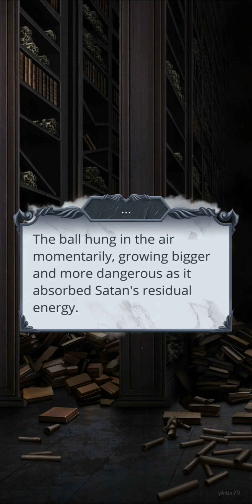Heaven's Secret 2 | Season 2 Episode 7 | part 3/3 | ENG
Story: Heaven's secret 2

I died and ended up in the world of angels and demons. Immortality gave me power and might, but a force is coming that will take everything from me. I thought I had reached the end of my path, but it turned out to be only the beginning.

Heaven's secret 2 has 3 seasons in total